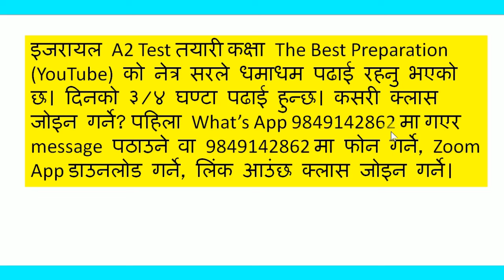Israel A2 Test ? प्रयास गरे अवस्यै सफल होइन्छ , अवसर आउँछ - पर्खिंदैन। What's App 9849142862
Israel A2 Test ? प्रयास गरे अवस्यै सफल होइन्छ , अवसर आउँछ - पर्खिंदैन। Prepare the test, get success